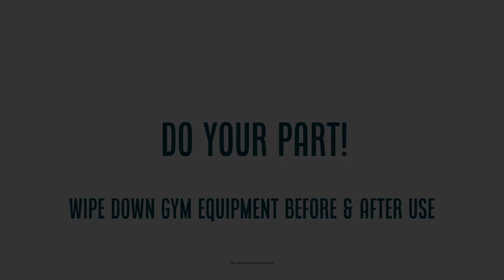Wipe Down Equipment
Please wipe down your equipment before & after use.